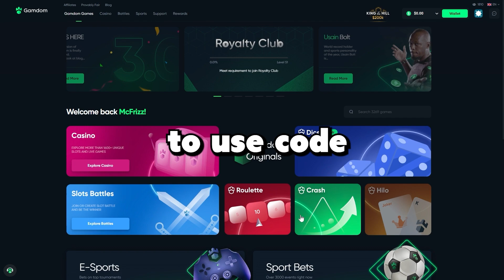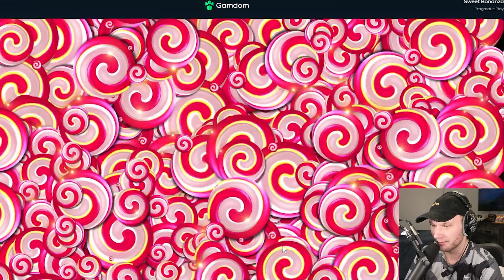i deposited $400 and tried to DOUBLE it on sweet bonanza! (real balance gambling!)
editor:
BRAN